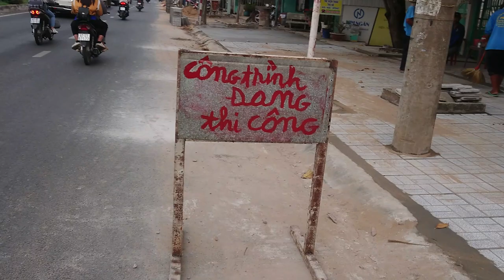Lót Gạch Vỉa Hè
Quay gần Chợ Châu Thành, trước Trường Trung Học Phổ Thông Nguyễn Bình Khiêm
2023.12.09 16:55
Phạm vi công cộng